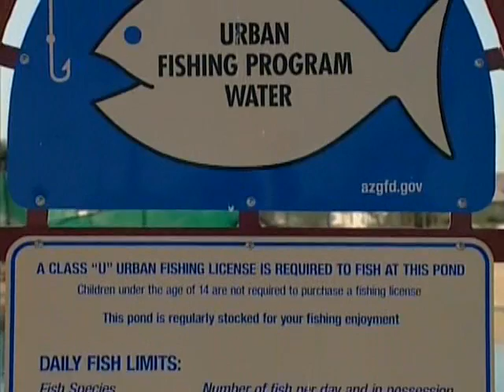Urban Fish Stocking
Urban Fish Stocking by the Arizona Game and Fish Department